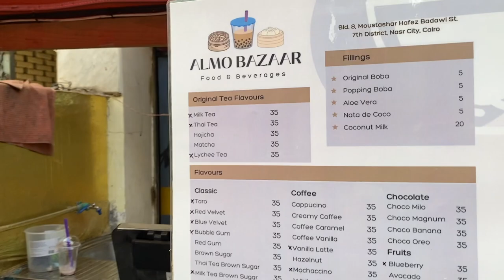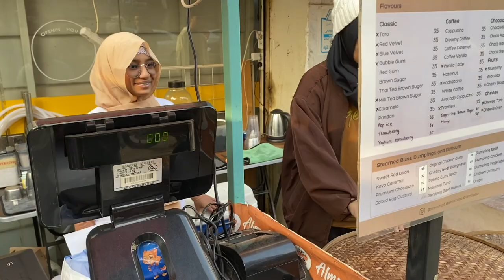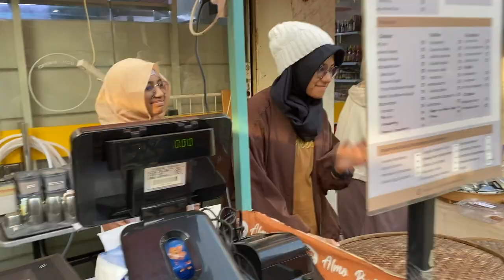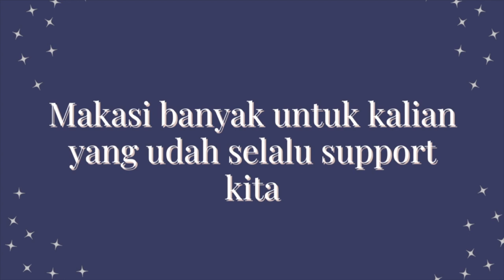PERGI KE ALF4M4RT KW DI MESIR!!!!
Assalammualaikum! Guys! Kali ini kita jalan jalan ke Almo Mart! HUAHAHAHHAHAHAH! FINALLYYYY! AKU MENEMUKAN TEMPEEEEEE DAN CABEEEE! betapa senangnya guys :') setelah sebulan lamanya aku tidak makan makanan Indonesia :') daannn yang paling mengagetkan adalah, kita ketemu kenalan kita di Indonesia tanpa ada janjian sama sekali!!! YA ALLAAHH SENENG BANGET! SENENGNYA BERLIPET LIPET! Btw, Almo Mart ini lagi hits banget loh guys di Mesir. Salah satu pelopor boba yang harga nya masi murce dan wuenak! huohohohoho... dah ya sampe sini dulu ngejelasinnya. ntar kebanyakan ngoceh. ENJOY WATCHING!

CEK VIDEO MESIR KITA!!!